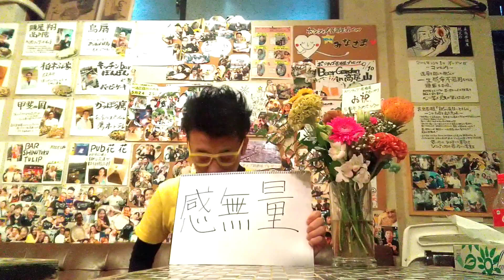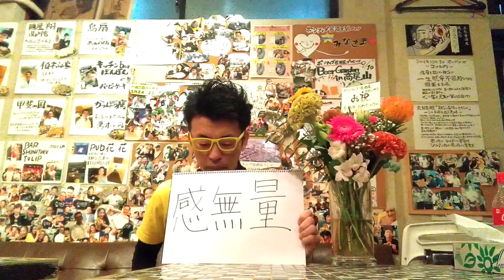ポジティブ居酒屋思いやり五周年✨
ポジティブ歴15年
ポジティブを通して人生を幸せに生きる
実はネガティブな男
様々な失敗を通して、ポジティブを選択する事を決意して今に至る
スーパーポジティブティーチャー福地です✨
肩書き
ポジティブ居酒屋経営者(五年)
お笑い芸人(ポジティブラガーマン)(四年)
ポジティブの講演家(五年)
ポジティブYouTuber(毎日投稿一年半)
レンタルポジティブ(二年)
ポジティブで生きている男です🍀
少しでもあなたの生きるヒントになれたら嬉しいです✨

スーパーポジティブティーチャー福地がAmebaprimeに生放送に出演した動画はこちら

ポジティブ居酒屋思いやり

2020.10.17